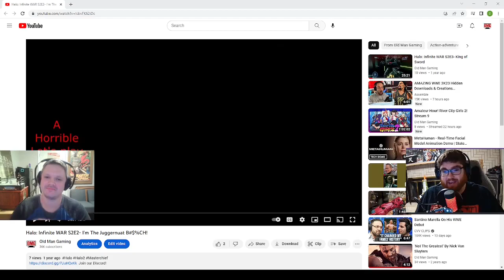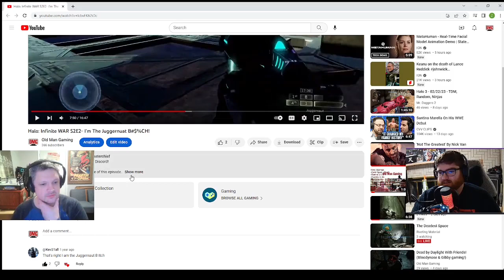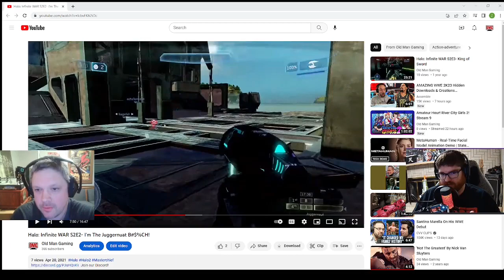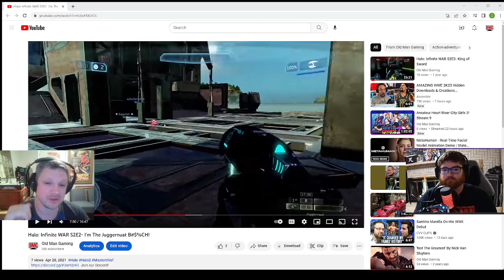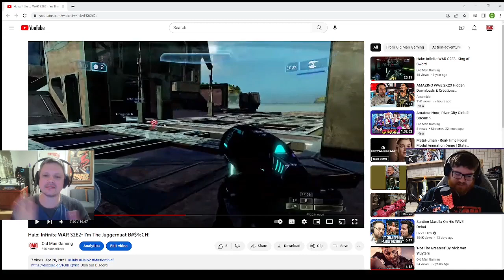Revisit Episode 3- Halo Infinite War S2E2, I'm the Juggernuat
Neil and I look back at our (kinda) revival of the LAN party.